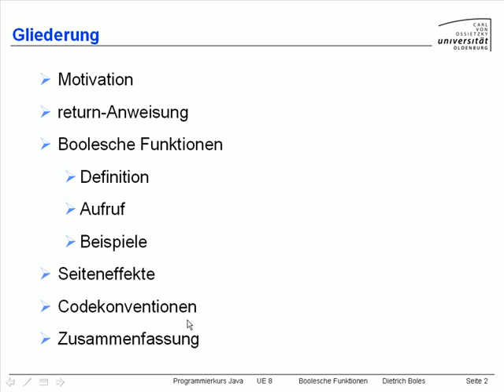UE8-BoolescheFunktionen [-2- Gliederung]